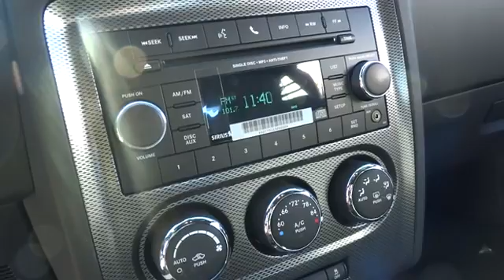2014 Dodge Challenger Santa Rosa, Rohnert Park, Petaluma, Marin, San Francisco CA EH185681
2014 Dodge Challenger R/T - Stock#: EH185681 - VIN#: 2C3CDYBT9EH185681

2727 Dowd Dr.